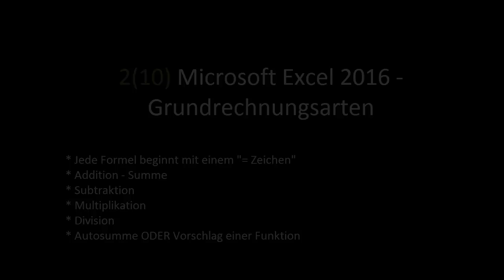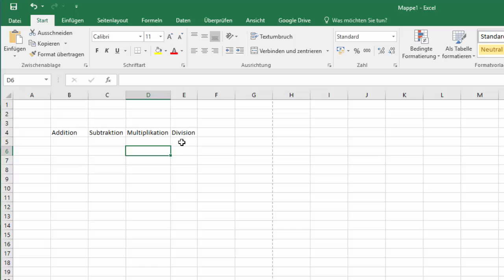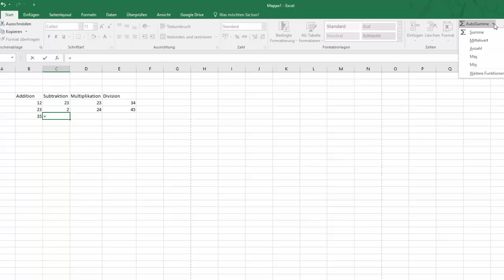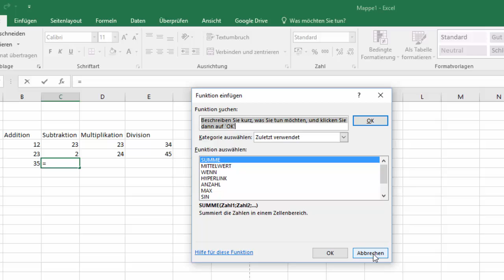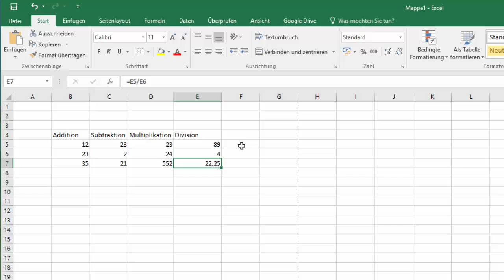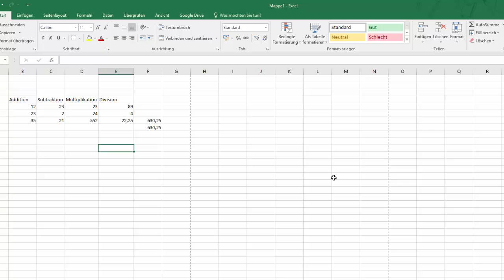2(10) Excel 2016 - Grundrechnungsarten - Digikomp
Es geht darum sich mit den folgenden Inhalten auseinanderzusetzen: Erklärung von Funktionen, Funktion, Formeln, = Zeichen, Addition, Summe, Subtraktion, Multiplikation, Division, Autosumme, Vorschlag einer Funktion. Dieses Video ist als Hilfestellung zur Erreichung bzw. Festigung digitaler Kompetenzen von Schüler / innen gedacht. Weitere Unterlagen wie Präsentationen, Quize und andere Videos finden sich und